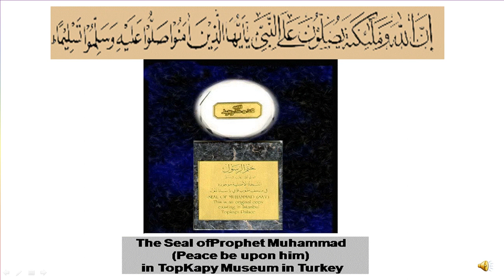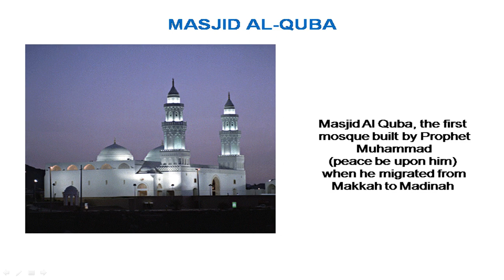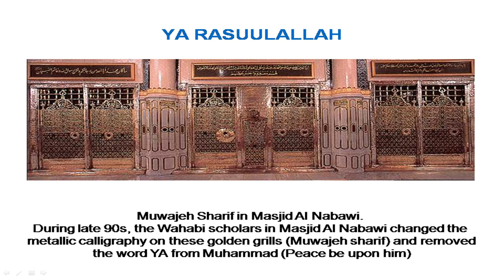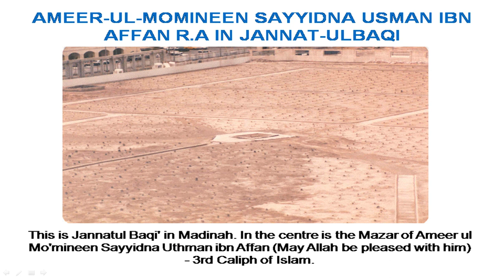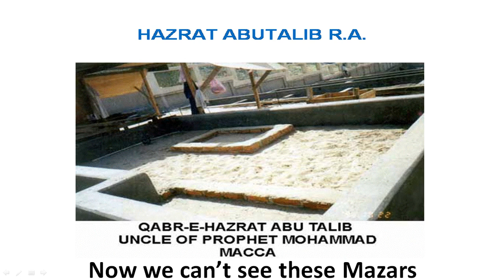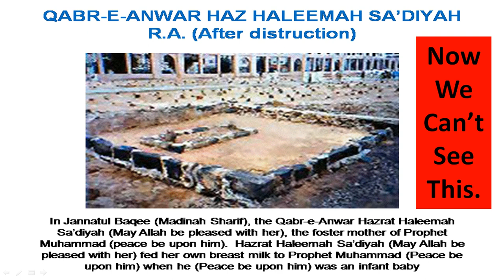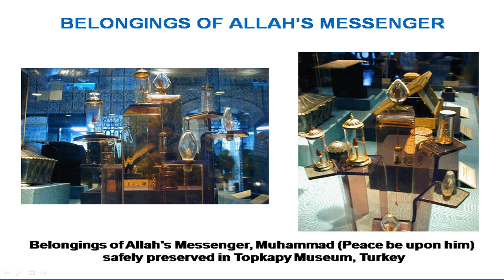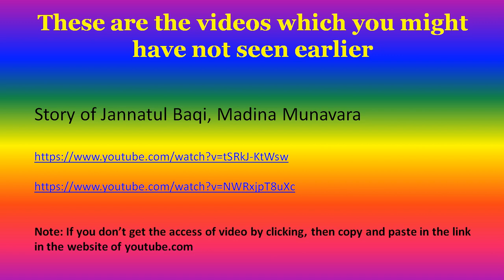The Memories of Rasool Allah SA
Description of the demolition of the Mazars (Qabar) at Jannat Al Baqi and Jannat al Muvallah